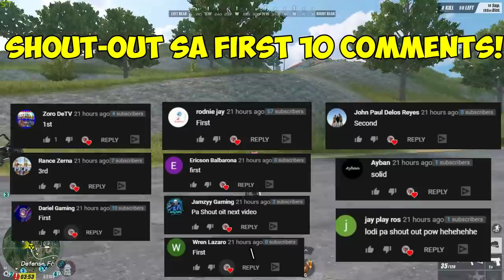PUTOK ULO SA BARRETT!! (ROS GAMEPLAY)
ING: JamSuit
       :JamSuitYT
Server: PC-Asia